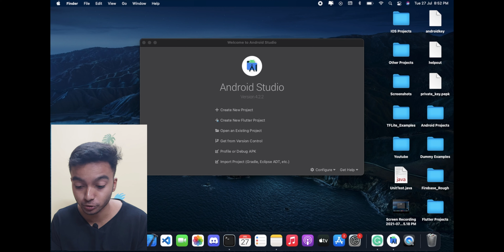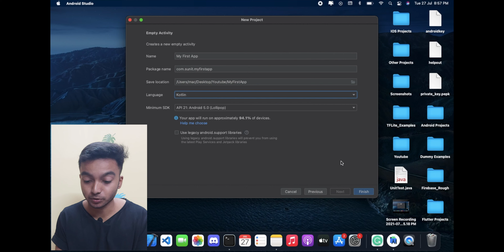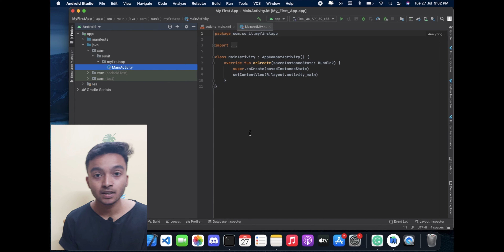Create your first Android Project| Android Development Tutorial for Beginners 2023 #3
In this video, we will create our first Android Project🚀

Learn how to develop an android app from scratch in this full course for beginners. No prior programming experience required!

In this course, you will learn how to build a real-word Android application from scratch using Kotlin. On the way to building an Android app, you will learn the basics of programming in Kotlin and object-oriented programming.

Tech I use for work:
💻MacBook Air
🎥 IPHONE 12 mini(camera)
🎙 Boya M-1 Microphone
💽 Samsung T7
📽 Tripod Stand
🎧 boAt Headphones
📲 Mobile Holder

✨ Tags ✨